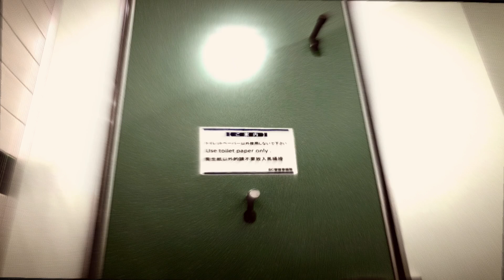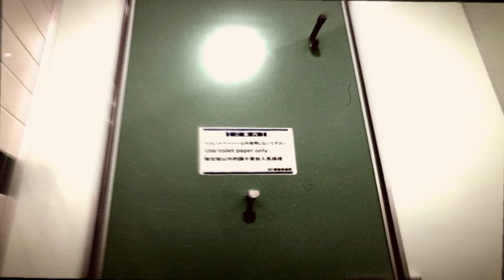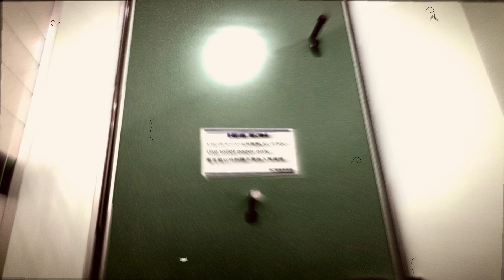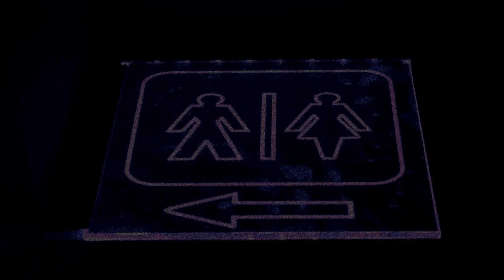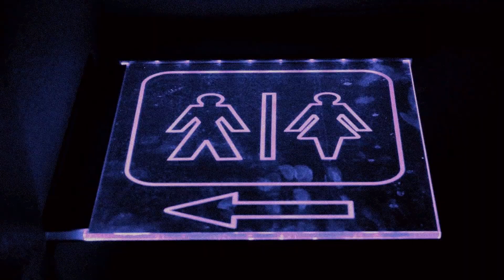5 true restroom horror stories (feat. Night Terrors)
Welcome to Papa Scare's horror stories. This episode I bring you 5 true restroom horror stories.

If you haven't already please don't forget to SUBSCRIBE so you can be kept up to date with new content and if you know someone who might be interested in my channel please share.

A big thank you to the reddit users for kindly allowing me to use their stories.
Also a big thank you to the authors of stories 1 and 5 and also to J Nightmares for translating them for me.